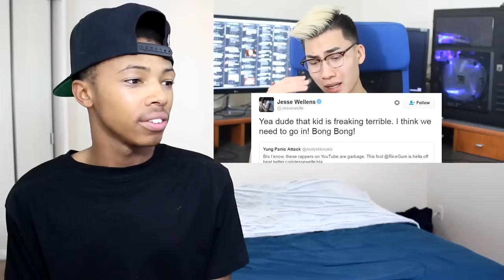Jesse from PrankVsPranK AND Andy Milonakis Roast RICEGUM Reaction (DISS TRACK)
Casanova reacts to Jesse from PrankVsPranK AND Andy Milonakis Roast Me! (DISS TRACK) by Ricegum.

● Snapchat ▻ iScorpio
● YouNow ▻ Casanova